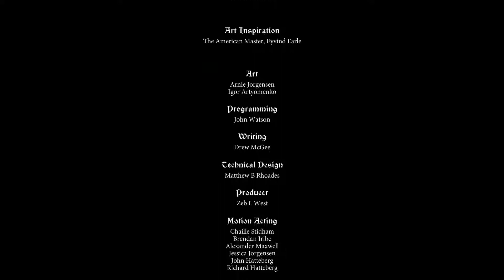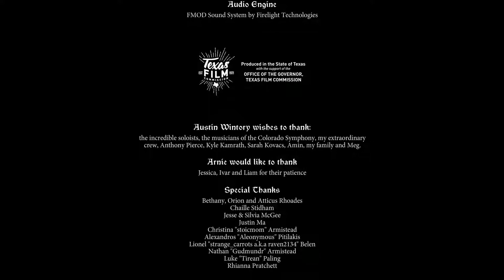The Banner Saga II #23 (Final)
Few words. I really liked it. :)

Join the Turumii Steamgroup, the place where I announce stuff, when there is something to announce and add me to your friendslist. Turumba is my name. :)